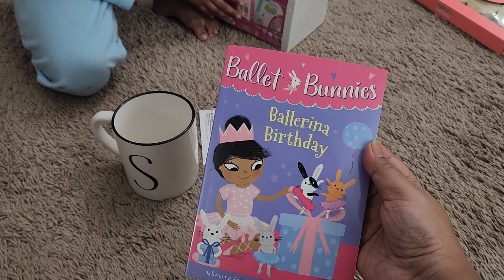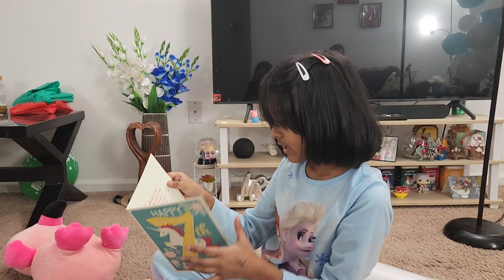আমেরিকায় বন্ধু দের সাথে টুকুসের জন্মদিন পালন.আগের দিন থেকে শুরু করলাম না না রকম রান্না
আমেরিকায় বন্ধু দের সাথে টুকুসের জন্মদিন পালন.আগের দিন থেকে শুরু করলাম না না রকম রান্নাlifeinamerica

vlog#lifestyle_vlog#Bengali_vlog_USA.lifestyle#Bengali_vlog_USA..lifeinamerica bengalivlog dailylifevlog usavlog vlog #

In our "Bidese Bangali" channel we will be sharing our daily life at USA in our own way for your entertainment.. Here we are trying to share our experience at abroad with you. Hope all you like it.
And at the end all of you are our extended family. Thank you for all of your support.